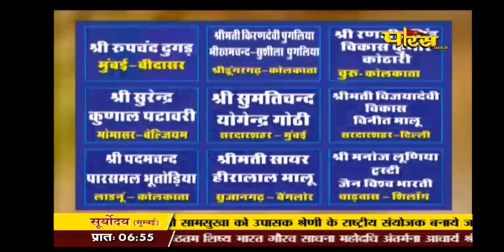यात्रा कहाँ से करे ? Pravachan By H.H AcharyaShri Mahapragyaji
महाप्रज्ञ अमृतवाणी
प्रवचन विषय :  यात्रा कहाँ से करे ?

प्रवचनकार: परम आराध्य ज्योतिपुंज पूज्य आचार्यश्री महाप्रज्ञ जी

जिनका एक प्रवचन आपके जीवन की दिशा को बदल सकता हैं।

साभार :
अमृतवाणी।
पारस चैनल।।